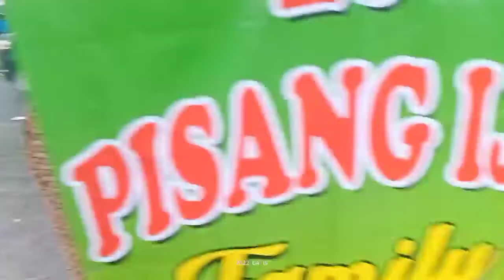Es Pisang ijo Favorit buka puasa